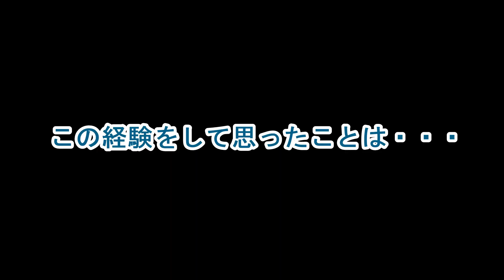捨て犬を里子に迎えた後に本当の飼い主が現れて？！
20年前に起きた里親トラブルについてお話します。

盗まれた飼い犬を探していた飼い主が現れて、
元の飼い主に返しに行ったデコママでしたが・・・。